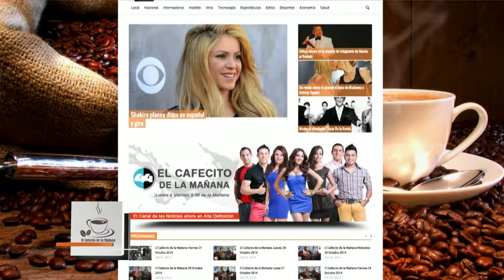El Cafecito de la Mañana 3 Agosto 2015 SEG 2 2